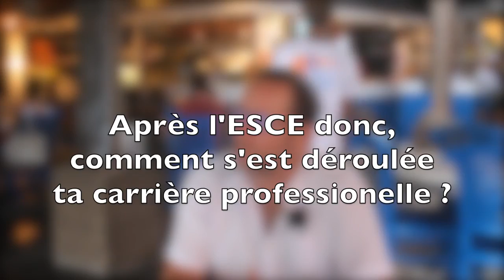Good Morning ESCE - Emeric Beyeler - Bali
Interview d' Emeric Beyeler
Alumni ESCE (P2001)
Diplômé de l'ESCE en 2001, Emeric a développé son goût de l'international durant ses années à l'école. C'est grâce à cet intérêt qu'il s'est lancé dans un tour du monde de 20 mois et a ainsi démarré son activité en Indonésie...